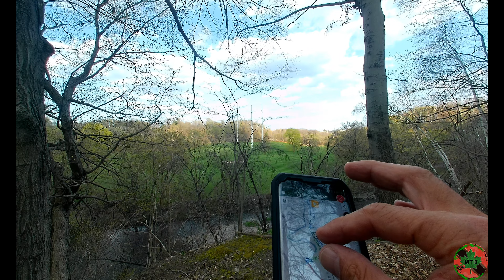Ghost Rider MTB - Don Valley | Moartown & Beaver Spike North expedition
Don Valley adventure riding at its best! We headed out to
find & ride Moartown. Discovered a new trail that is now named
"Beaver Spike North". Promised adventure & I deliver...

The fun continues...

Be good, do better! Stress less, ride more!

Recorded with the Apeman A87 & Feiyu tech WG2X gimbal.
Riders: Pauline, Dawn, Anthony, Carlton & Andre